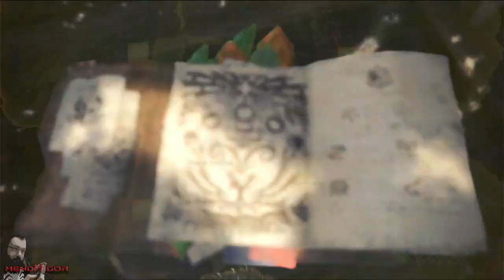Sombra Onipresente | Monster Hunter World Iceborne (PS4) - Parte 38